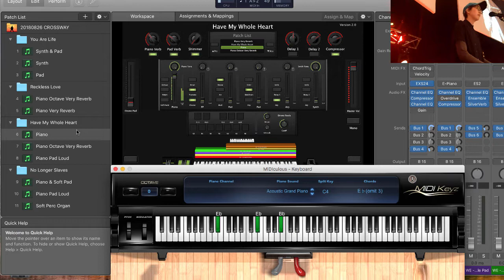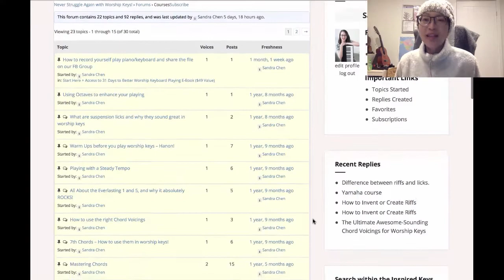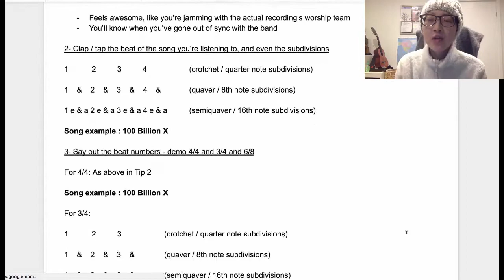RECKLESS LOVE Piano Cover in a Full Band Context | Piano Octaves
In this Reckless Love video, I easily played 1 layer of the song's riff thanks to the piano octave function in this Worship Essentials template.

I interspersed that with ordinary (non-octave) piano playing during the moments in between, punctuating before the entrance of a new section (0:18), inventing new riffs to be played alongside the verse and chorus sections, and full chord comping whenever the band plays less, such as during the beginning of the bridge and at the end of the song.

I hope this version of Reckless Love piano cover gives you some fresh ideas to an otherwise very frequently played song for the season!

LEARN WORSHIP KEYS TECHNIQUES so you can serve the Lord SKILFULLY - a step-by-step process to help you MASTER worship keys skills, APPLY them when you serve, and GAIN CONFIDENCE as a Spiritual Musician:

31 DAYS TO BETTER WORSHIP KEYBOARD PLAYING E-BOOK
Play better worship keyboard in 31 days the step-by-step, systematic way:

FREE COURSE: HOW TO PLAY BY EAR ON THE WORSHIP KEYBOARD IN 4 STEPS

FREE PDF! 3 QUICK TIPS TO MAKE YOUR WORSHIP KEYBOARD PLAYING AWESOME

ENQUIRIES
Email sandra (at) inspiredkeys (dot) com

MAINSTAGE DISCOUNTS!